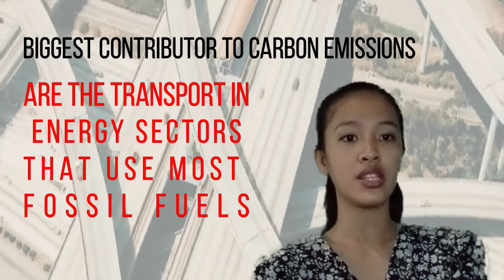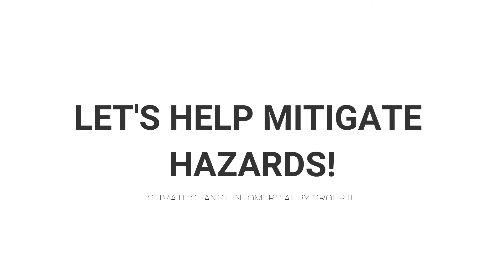Mitigate Hazards ( Infomercial)